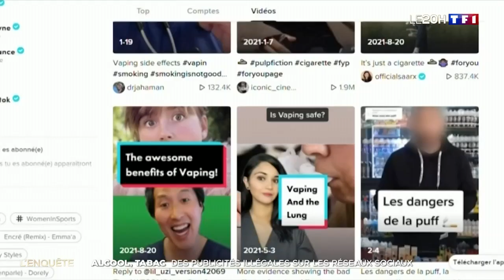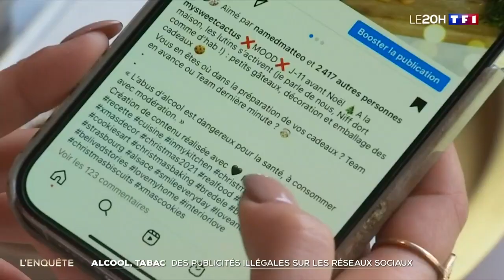Alcool, tabac : des publicités illégales sur les réseaux sociaux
Des influenceurs sont ainsi rémunérés par des marques pour promouvoir leurs produits, au mépris de la loi Evin. Le 20H de TF1 a mené l'enquête.